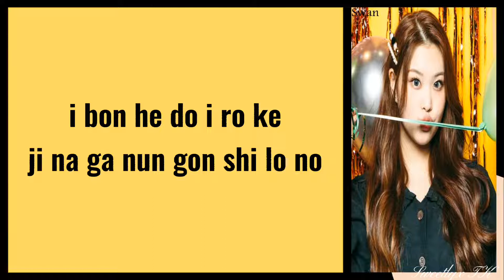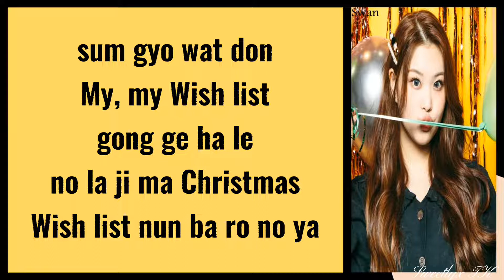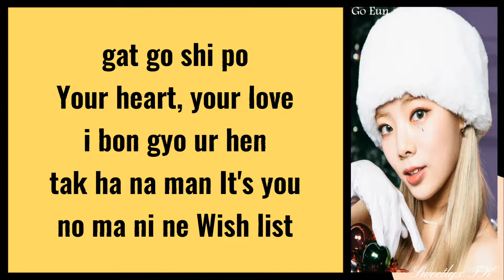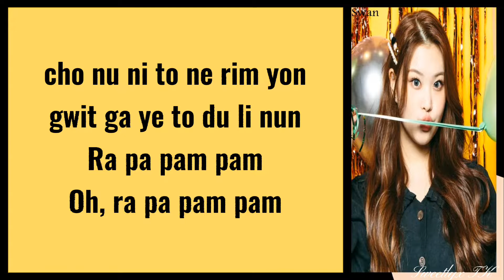PURPLE KISS (퍼플키스) My My (Easy Lyrics)